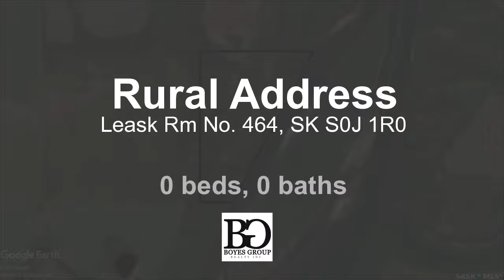Lots And Land for sale - Rural Address, Leask Rm No. 464, SK S0J 1R0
This scenic property boasts a half mile of river frontage on the North Saskatchewan River, just south of the Wingard Ferry. The land consists of mixed forest and grassland, with 30 acres of cultivated land. If privacy and breath-taking views are what you are looking for, this is the property for you!Access is currently via a summer road, but the land has legal access and the RM could put a road in if you choose. Power and telephone within 1 mile as well.Contact the listing agent for more details.

Bedrooms: 0
Bathrooms: 0.00
Square Feet: 0
Price: $169,900

MLS ID: SK726687

08/29/2018 05:45:01 am

Last modified: